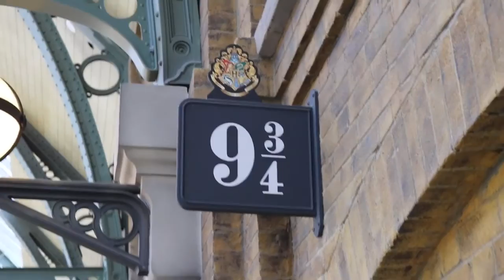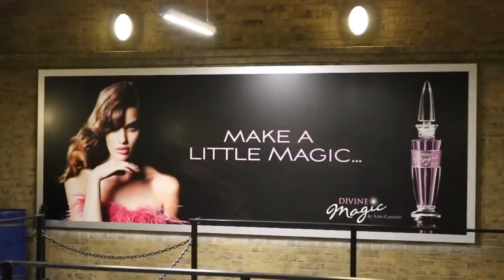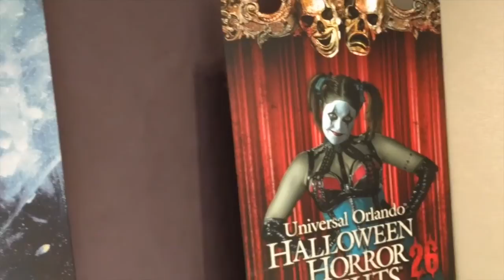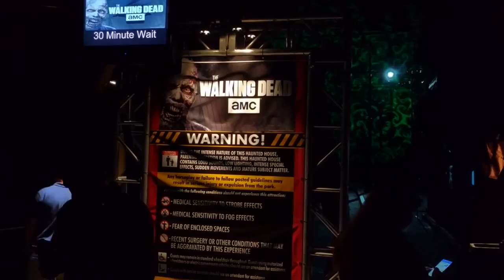The Walking Dead Horror House! | VLOG 013 | Gennavieve Lyons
In this episode:
Universal Studios Day PLUS Harry Potter World PLUS their Halloween Horror Nights with their terrifying walk-throughs!

Connect With Gennavieve Lyons